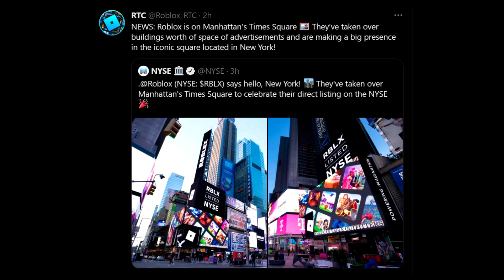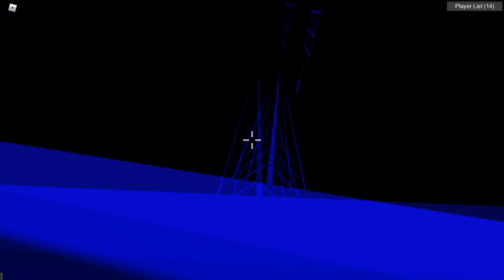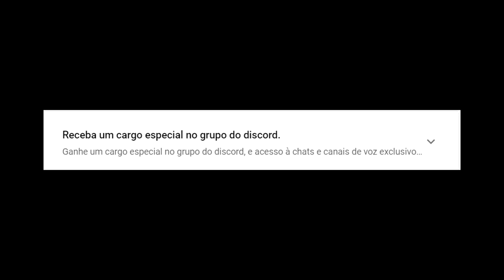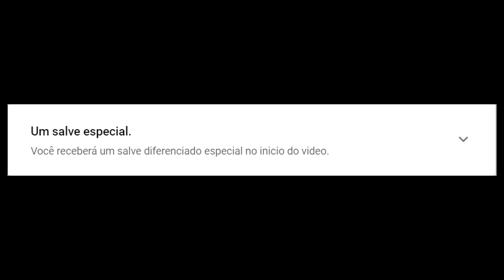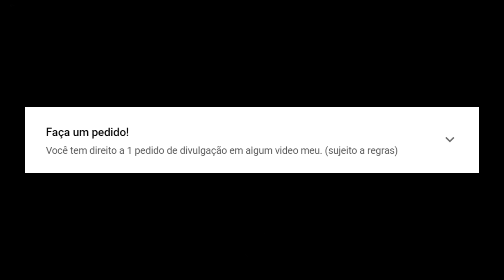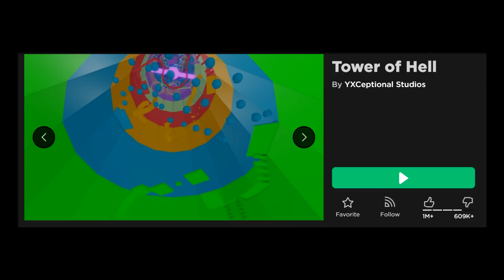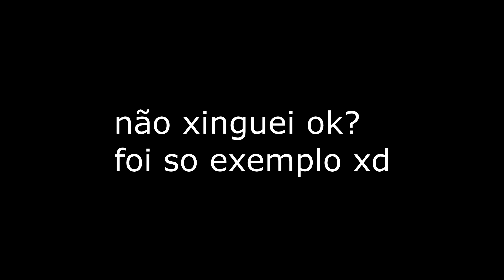O CHAT de VOZ no ROBLOX é uma BOA IDEIA??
Descrição do canal, aperta em MOSTRAR MAIS :)

Fim :3